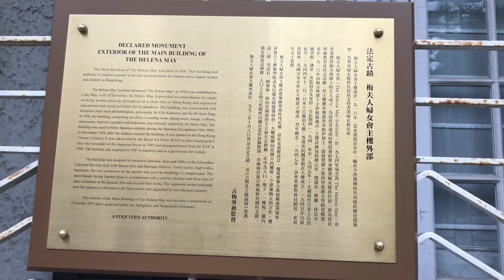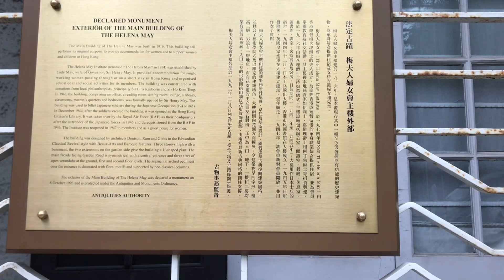THE HELENA MAY INSTITUTE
Declared Monoment Exterior Of The Main Building Of The Helena May
  The Helena May Institute(renamed “The Helena May” in 1974) was establised by Lady May,wife of Governor,Sir Henry May.It provided accomudation for single working women passing through or on a dhort stay in Hong Kong and organized educational and social activities for its members,The building was constructedwith donations from philanthropists, principally Sir Ellis Kadoorie and Sir Ho Kom Tong. In 1916 the building comprising an office a reading room,dining room ,lounge, a library, classrooms, matron’s quarters and bedrooms was formally opened by Sir Heny May.The building was used to billet Japanese soldiers during the Japanese Occupation(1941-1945) In December 1944,after the soldiers vacated the building,it was opened as the Hong Kong Citizens library.It was over by the Royal Air Force (RAF) as the headquarters after the surrender of the Japanese Force in 1945 and derequisitioned from the RAF in 1946. The Institute was reopened in 1947 to members and as a quest house for women.
     The building designed by architects Denison, Ram and Gibbs in the Edwardian Classical Rivival Style with Breaux-Arts and Baroque features.Three storey high with a basemenet,the two extension on the garden side give the building a U-shaped plan.The Main Facade facing Garden Road is symmetrical with a central entrance and three tiers of opened Verandahs at the ground first and second floor levels.The segmental arched pedement over the entrance is decorated with floral motifs and supported by Neo-Classical columms.
      The exterior of the Main Building of the Helena May was declared a monument on 8 October 1993 and is protected under the Antiquities and Movement Ordenance.

Sunday closed

35 Garden RD Central Hong Kong
SAR China